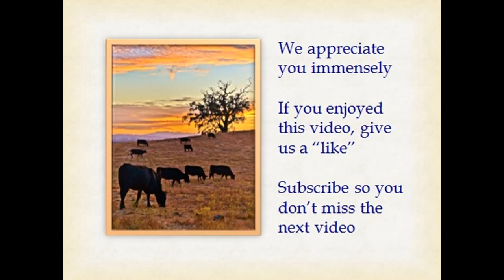Napa County - Beyond Grapes Hike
There's more than tasting rooms in the Napa Valley. On this hike, a refreshing creek draws you into a redwood forest cathedral. The hike up coyote peak offers terrific vistas. Glimpse part of Napa County's history.